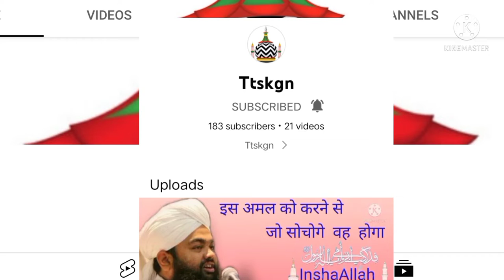अपने बच्चों को पाकिस्तानी सीरियल दिखाने वालों कान खोलकर सुनो इस बयान को Sayyad Aminul Kadri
अपने बच्चों को पाकिस्तानी सीरियल दिखाने वालों इस बयान को जरूर सुनो पूरा.
                   Sayyad Aminul Kadri Sahab

channel You Tube Channel Ttskgn

you Apne Bachcho ko

mere Nabi ki sirat Batao

वीडियो Ramayedh Dekhna kesa h

you Maha Bharat Dekhna Kesa h

mere Nabi Ka tehhane luab

mere Nabi ki sirat

यह Sayyad Aminul Kadri Sahab

@# You Tube Channel Ttskgn

channel Ttskgn